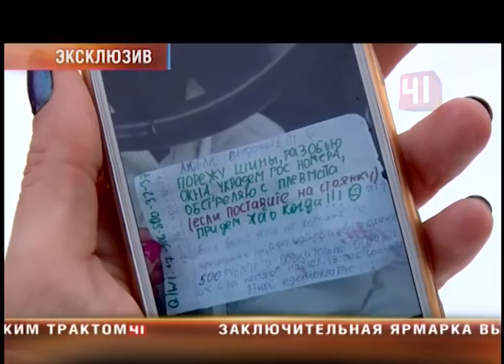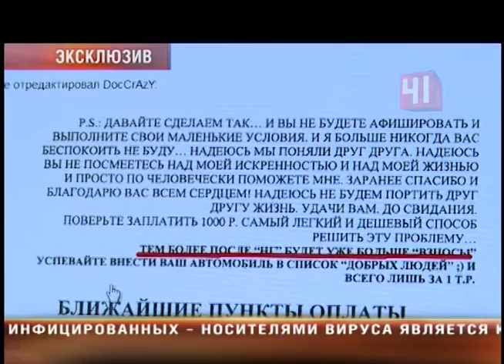Изуродовали машину Екатеринбург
Заплати или авто пострадает: новый вид автовымогательства появился в Екатеринбурге

Мошенники уродуют машину, после чего начинают требовать деньги с владельца

Напугала Екатерину не столько эта царапина на двери машины, сколько записка с угрозами, которую она нашла на лобовом стекле под дворниками. Неизвестный пишет ей, что изуродует автомобиль куда сильнее, если девушка не откупиться от вандалов через электронный кошелек. Сначала хозяйка авто подумала, что так балуется местная детвора. Но потом вчиталась в записку и поняла, что имеет дело с настоящими вымогателями.  Женщина уверена - ее авто они выбрали случайно. Номер электронного кошелька и телефона ей не знаком. Екатерина пыталась выти на связь с вандалами, но абонент либо сразу отключается,  либо не отвечает. Дозвониться до вымогателей получилось у ее друга, рассказывает женщина. Чтобы выйти с ними на связь, мужчина выдумал историю, словно с его машины сняли номера.  В ответ получил смс с тем же текстом, что был адресован и Екатерине. Как выяснилось, подобные случаи в Екатеринбурге уже были. Автомобилисты выкладывают на форум фотографии записок, которые они получали от вандалов. Так, в одном из посланий автор даже объяснил, на что он вымогает деньги.  За жалостливыми просьбами следуют угрозы расправой над авто, если хозяин не заплатит. Таким образом, продолжают вандалы, они наказывают жадных автомобилистов. Впрочем, хозяева пострадавших машин уверены - все это специально разыгранный спектакль. В любом случае реагировать на требования вымогателей нельзя, говорят юристы.  Иначе, шансы, что они снова будут требовать деньги, увеличатся в разы. Поэтому лучше сразу звонить в полицию. Екатерина так и сделала. Тех, кто пугает женщину угрозами, уже разыскивают. Если авторов записки и царапин на двери ее машины найдут, им грозит до 4-х лет тюрьмы. И за вымогательства и за те повреждения, что нанесли автомобилю Екатерины.